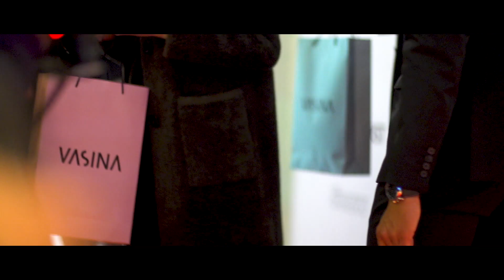Vasina Fashion Show - relacja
Monika Brodka, Izabela Kuna, Magda Mołek, Agata Buzek, Ida Nowakowska i Mitsubishi ASX 2020 - czyli największe gwiazdy Vasina Fashion Show. Zobaczcie relację z tego wielkiego wydarzenia!